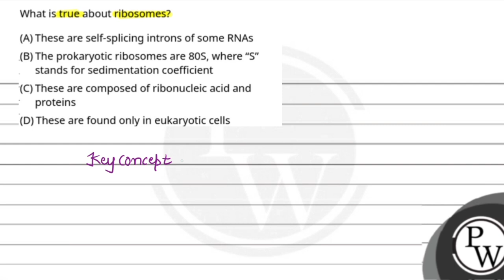What is true about ribosomes?....